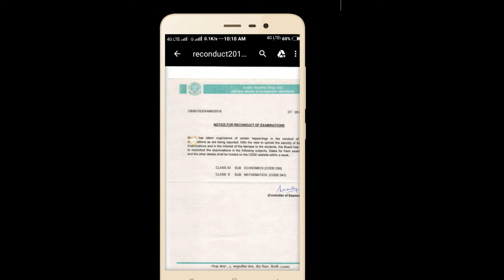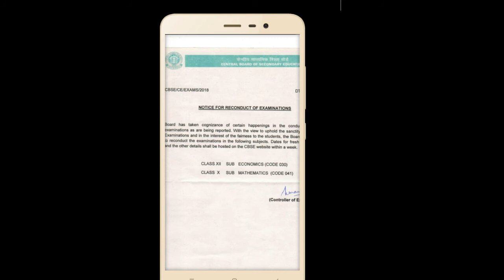CBSC PAPER LICK 2018 10वीं और 12वीं की परीक्षा को लेकर बोर्ड ने बड़ा फैसला किया है.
दिल्ली: केंद्रीय माध्यमिक शिक्षा बोर्ड (CBSE) की 10वीं और 12वीं की परीक्षा को लेकर बोर्ड ने बड़ा फैसला किया है. 10वीं का मैथ्स (गणित) का पेपर दोबारा कराया जाएगा. वहीं 12वीं के इकोनॉमिक्स (अर्थशास्त्र) के पेपर दोबारा होंगे. बोर्ड ने यह कदम परीक्षा को लेकर आई शिकायतों को ध्यान में रखकर उठाया है. दोबारा ली जाने वाली परीक्षा की तिथि आने वाले एक सप्ताह में जारी की जाएगी. छात्र इसकी जानकारी बोर्ड की वेबसाइट से ले सकते हैं.

मालूम हो कि 12वीं इकनॉमिक्स की परीक्षा 27 मार्च और 10वीं गणित की परीक्षा 28 मार्च को हुई थी. सीबीएसई ने बताया है कि परीक्षा की तारीख की घोषणा एक सप्ताह के भीतर वेबसाइट पर कर दी जाएगी.

इस साल 5 मार्च से केंद्रीय माध्यमिक शिक्षा बोर्ड (सीबीएसई) की दसवीं और बारहवीं की परीक्षाएं शुरू हुई थीं. इन परीक्षाओं में देशभर से 28 लाख, 24 हजार, 734 परीक्षार्थी शामिल हुए थे. सीबीएसई के मुताबिक इस साल दसवीं की परीक्षा में 16 लाख, 38 हजार, 428 और बारहवीं की परीक्षा में 11 लाख, 86 हजार, 306 परीक्षार्थी रजिस्टर हुए थे.

ये भी पढ़ें: दिल्ली सरकार ने 12 वीं कक्षा के अकाउंटेंसी के प्रश्न पत्र लीक की जांच के आदेश दिए

CBSE 12वीं का अकाउंट्स का पेपर लीक
मालूम हो कि 15 मार्च को सीबीएसई 12वीं बोर्ड परीक्षा का अकाउंट्स का पेपर लीक होने की बात कही गई थी. दिल्ली के डिप्टी सीएम मनीष सिसोदिया ने इस संबंध में शिक्षा विभाग से बात की थी. हालांकि सीबीएसई ने पेपर लीक की किसी भी घटना से इनकार कर दिया था. सीबीएसई ने कहा कि पेपर लीक की अफवाह सोशल मीडिया पर फैलाई गई. जिन्होंने ऐसा किया है उन पर कड़ी कार्रवाई की जाएगी. साथ ही बोर्ड ने आश्वासन दिया कि अकाउंट्स का एग्जाम दोबारा नहीं लिया जाएगा.